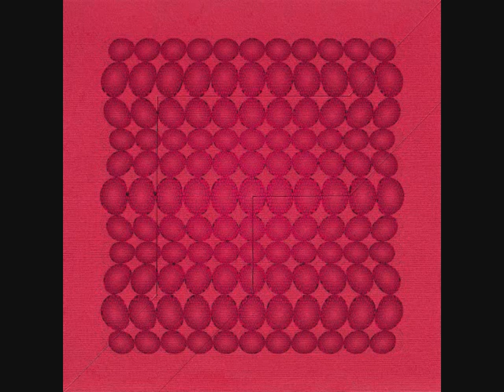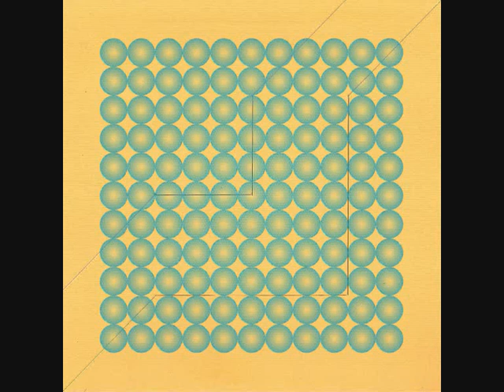PLACE OF THE FINISHED SPACE leonardo basile